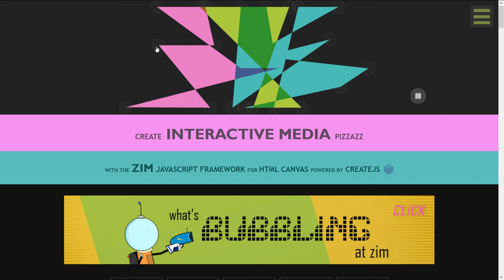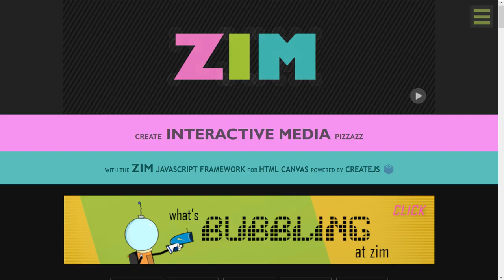Canvas Coding Examples - 30 - Interactive Logo - with ZIM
Examples of creating apps, games, art, etc. on the HTML Canvas with ZIM. An interactive logo for the ZIM 4TH

ZIM is powered by CreateJS and JavaScript and lets you easily make shapes, components and all sorts of visual display elements and drag and drop, do hitTests, traditional transformations, and all sorts of controls like responsive design layout, pages, motion controllers, particle emitters, dynamic sprite control, parallax, scrollers, and much more!  All the code can be distilled to be small - usually about 30-50K and there are all sorts of tutorials in the Learn section!